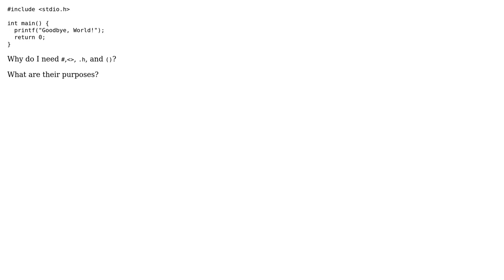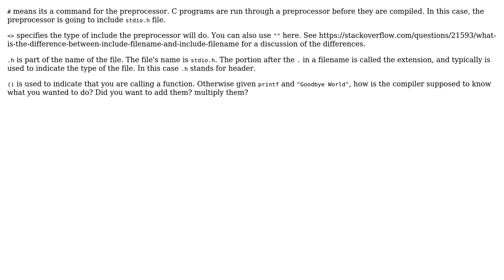Software Engineering: Why do I need these symbols to run a program?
With thanks & praise to God, and with thanks to the many people who have made this project possible! | Content (except music & images) licensed under CC BY-SA | Music | Images & others | With thanks to user Winston Ewert user GoodOl'Johnny user Blorgbeard and the Stack Exchange Network Trademarks are property of their respective owners. You are responsible for your own actions.